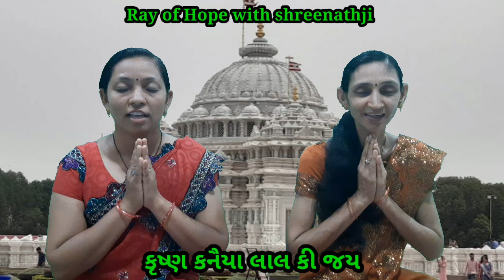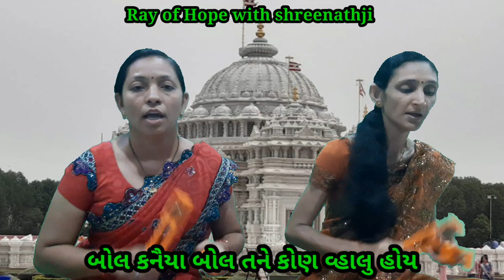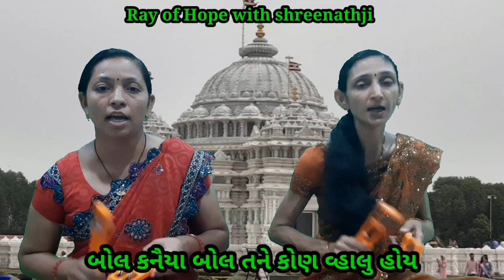બરસાનામાં રાધા મેવાડે મીરા | New Bhajan | Khatu shyam bhajan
Note:- PLEASE NOTE ALL THE IMAES/PICTURES SHOWN IN VIDEO BELONGS TO THE RESPECTED OWNERS, NOT ME

My channel has one simple goal to motivate you with listining best bhajan of krishna  rama  and shiva bhajan, to give you that little push you need to go after your dreams.

My purpose is not just to motivate you but also tell you the truth of life. Here you will find best all new bhajan and kirtan  and truth of life videos that fit in all areas of life

Directed By:- Tushar Maru
Produced By:- Tushar Maru
Singer:- Vasantben Maru, Aartiben Maru, Vaishaliben Maru
Performed By:-  Vasantben Maru, Aartiben Maru, Vaishaliben Maru, Kush Maru, Mahi Maru
Editor:- Vaishali Maru, Aarti Maru
Music ( Kadtal Vadak ):- Hiten Maru
Concept By:- Tushar Maru